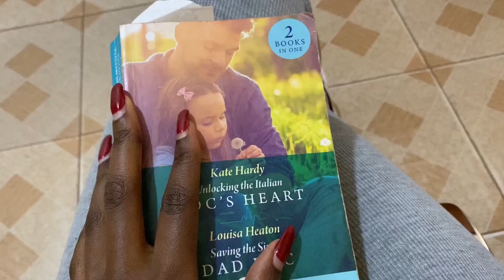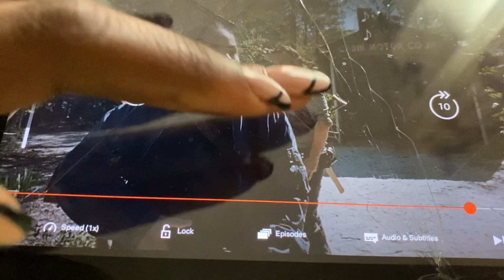Weekend vlog : Getting new nails, Dental check up and Work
Hey loves welcome back to another weekend vlog where i share with you one beautiful weekend in my life.
In this vlog i am going for new nails , dental check up and work as well